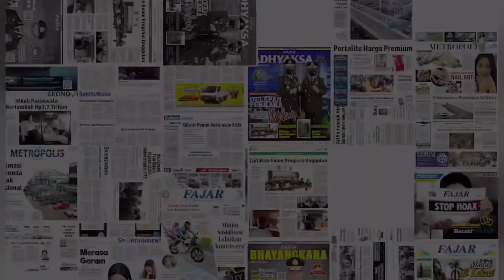Begini Strategi Partai Golkar Meraih Dukungan dan Raup Suara di Pemilu 2024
Begini Strategi Partai Golkar Meraih Dukungan dan Raup Suara di Pemilu 2024. Golkar akan melakukan pendekatan keluarga dalam rumah tangga berbeda

Strategi meraup suara dibahas dalam Workshop Bidang Keorganisasian menuju Musyawarah kecamatan dan Musyawarah Kelurahan, di lantai III Cafe Warna Warni, Jalan Jenderal Sudirman, Parepare, Jumat, 25 Maret.